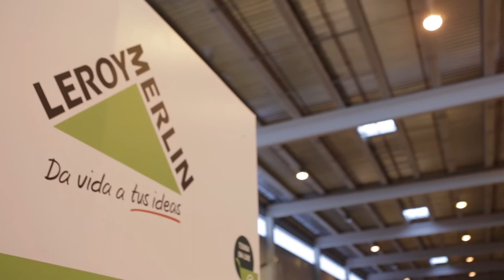🥇Clientes que confían en las cajas de cartón capsa 2in1® - LEROY MERLIN España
♻️ La empresa LEROY MERLIN Online, especializada en bricolage y decoración apuesta por el packaging sostenible que es la caja capsa 2in1 Plus. Ángel Moreno, Responsable de Operaciones e-commerce de la compañía, explica como esta solución de embalaje ha permitido a la compañía optimizar su productividad, mejorar la satisfacción del cliente final y sobre todo cumplir los objetivos de su Plan de Responsabilidad Social Empresarial.